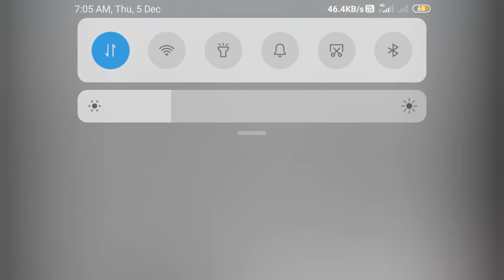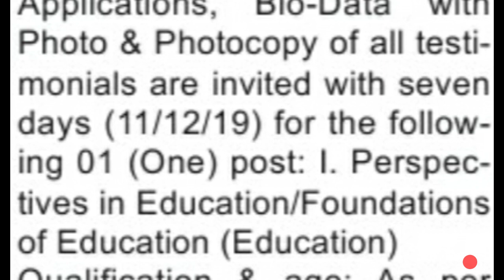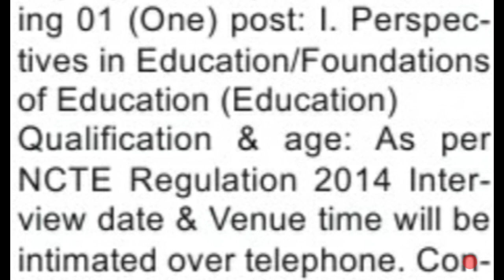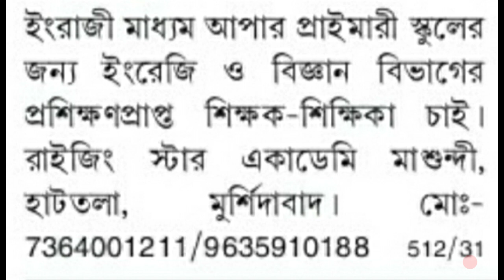ডেপুটেশন ভ্যাকেন্সি ০৫.১২.২০১৯ তারিখের